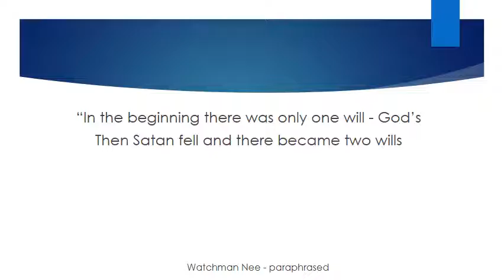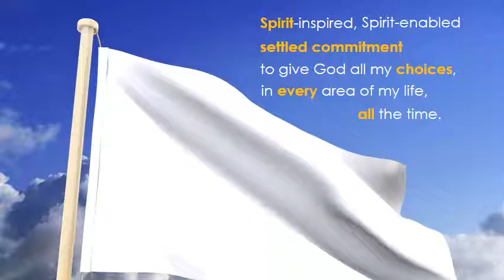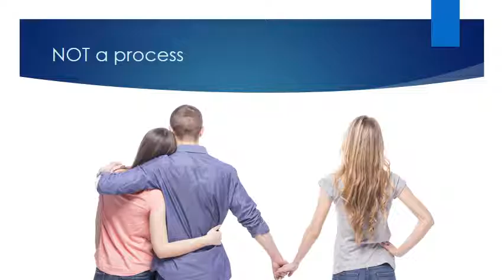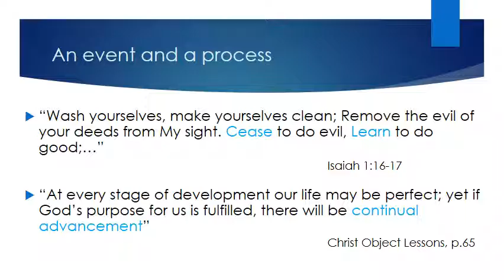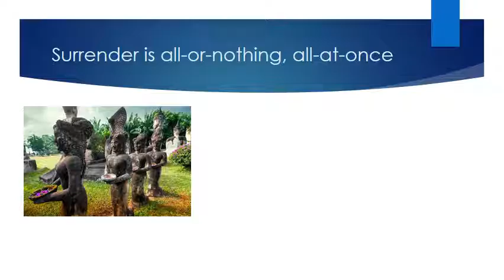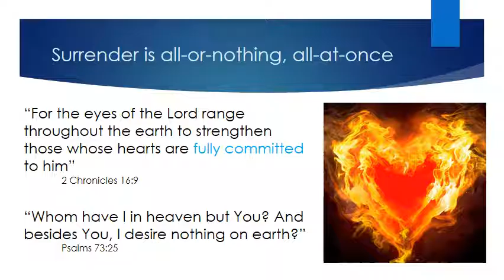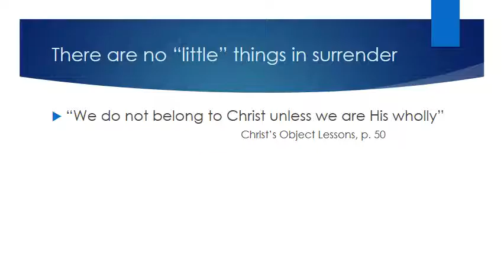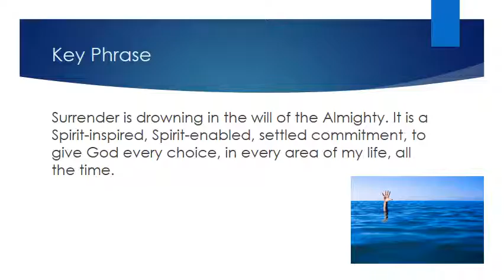PowerPoint video - #5 Drowning in the Will of the Almighty